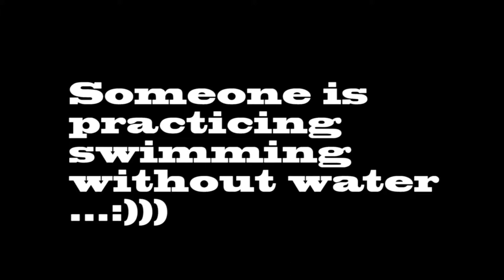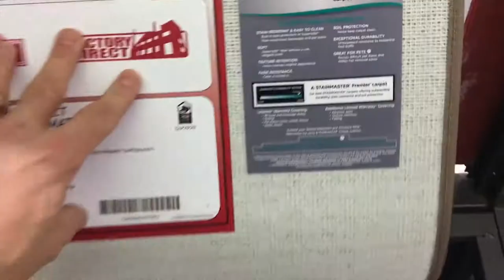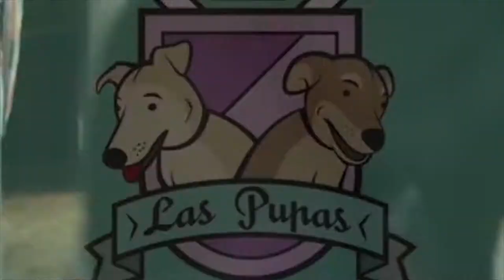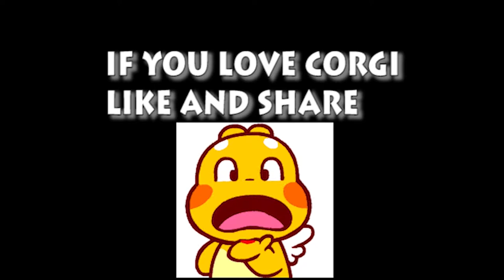Welsh Corgi Pembroke|Welsh Corgi Pembroke Humour|Lam nhi|Welsh Corgi Pembroke Charmant Seri 6-10